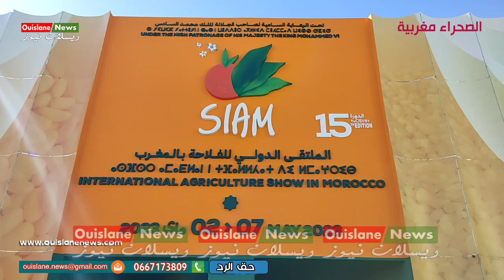نايضة بين برلماني ومول لحمر اشواقع بالافتتاح المعرض الدولي للفلاحة النسخة15علي مباشر (ويسلان نيوز)